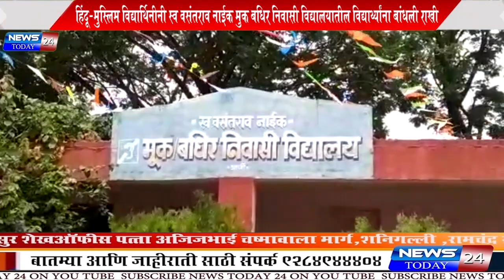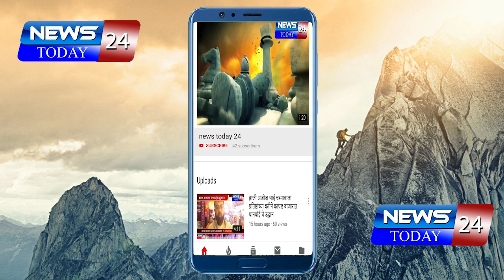हिंदू-मुस्लिम विद्यार्थिनीनी स्वर्गीय वसंतराव नाईक विद्यालयातील विद्यार्थ्यांना बांधली राखी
भाऊ म्हणजे कर्तव्य आणि बहिण म्हणजे वात्सल्य असे हे पवित्र भाऊ-बहिणीचे नाते श्रीमंत भारती विद्या श्रीमंत भारती महाविद्यालयातील हिंदू-मुस्लीम विद्यार्थिनींनी स्वर्गीय वसंतराव नाईक मूकबधिर निवासी विद्यालयातील विद्यार्थ्यांना राखी बांधून भाऊ बहिणीचे नाते मजबूत केले